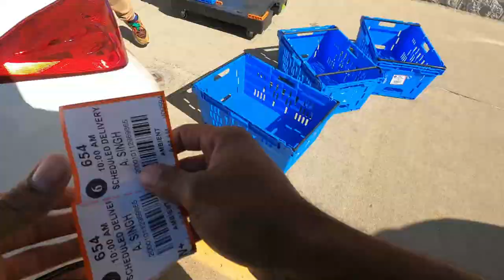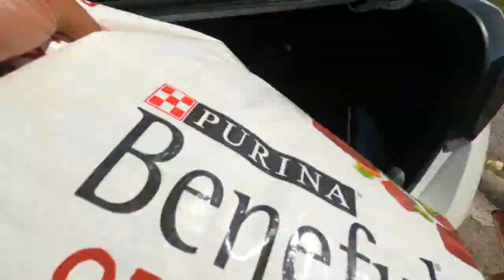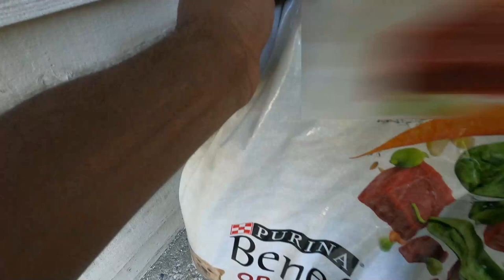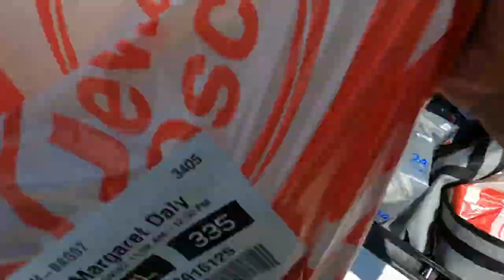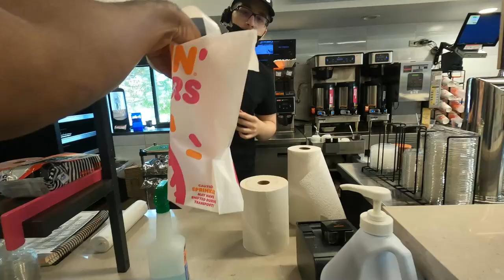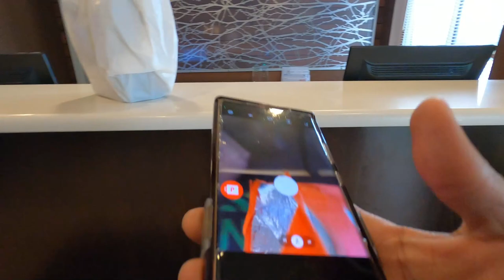TIP BAITING on Uber Eats! Customer Lowers or Removes Tips AFTER Delivery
Tip Baiting is a Despicable Act. Us Drivers Need to be Aware of This Happening.